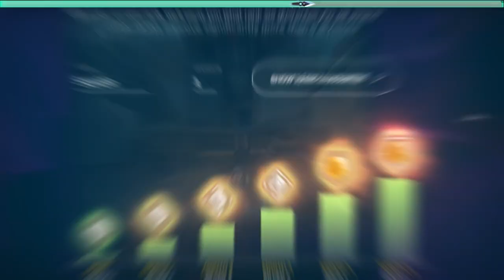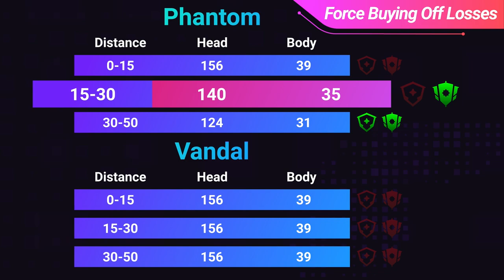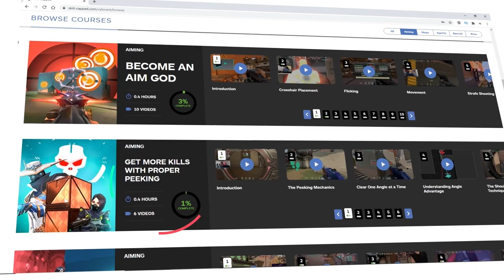The 6 SECRET TIPS to STOP BOTTOM FRAGGING in YOUR GAMES - Valorant Guide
Concepts: valorant,valorant tips,valorant tips and tricks,valorant guide,valorant gameplay,valorant highlights,valorant tournament,valorant new update,valorant update,valorant new,valorant aim guide,valorant aim,valorant beginners guide,valorant tutorial,valorant new agent,tenz,aceu,wardell,flights,subroza,scream valorant,hiko,valorant pro,valorant pro tips,valorant ranked,skillcapped valorant,how to get better at valorant,jett valorant guide

0:00 - Introduction
0:36 - QOTD
1:11 - Dealing with Inconsistency
3:06 - Play Solo Agents
4:36 - Lurk More Often
6:12 - Play the Fast Rotator
7:55 - Force Buy off Losses
9:40 - Abuse the Operator
11:04 - Outro